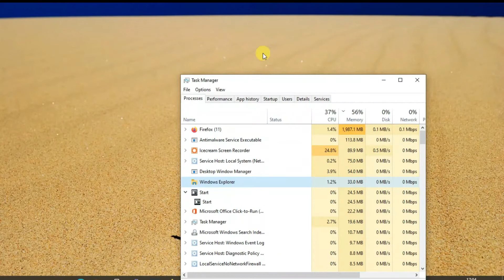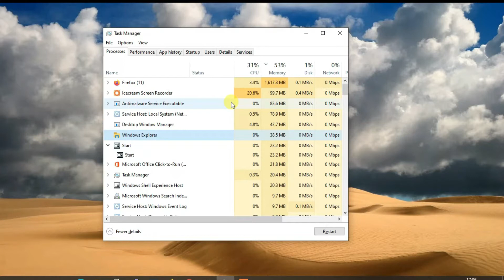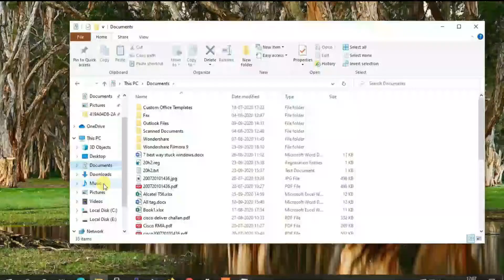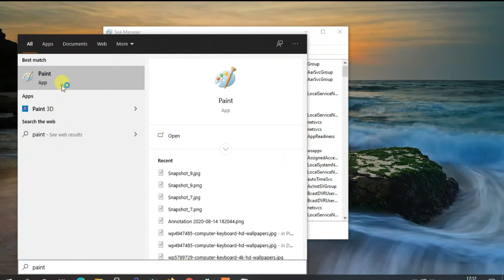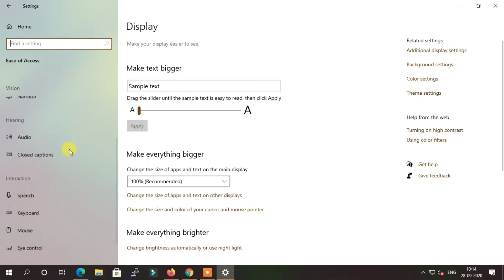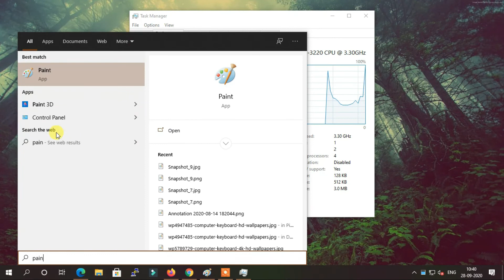7 ways you can take screenshots in Windows 10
7 ways you can take screenshots in Windows 10 | 7 Ways Can Take Screenshot in Your Computer & Laptop.

Taking a screenshot is a quick and easy way to capture part of or the entirety of your display, from an image you want to annotate and share to an online receipt you'd like to snip and save.

Use my camera

Use HD Mic

green screen

I Gives All Technical videos PC, Server, mobile-related problem solution.]
 All windows Amazing tips & trick